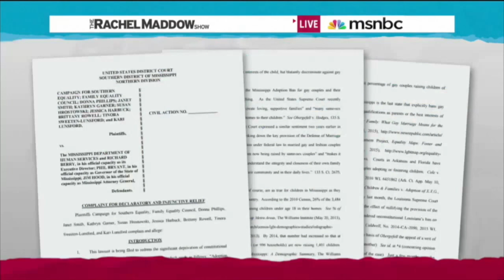Nancy Lyons makes remarks at the 2016 LA Impact Awards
Family Equality Council's Board Chair, Nancy Lyons, makes remarks at the 2016 LA Impact Awards on March 12, 2016 at The Beverly Hilton